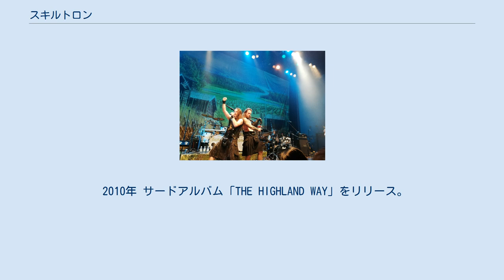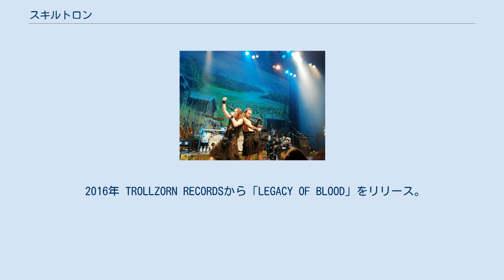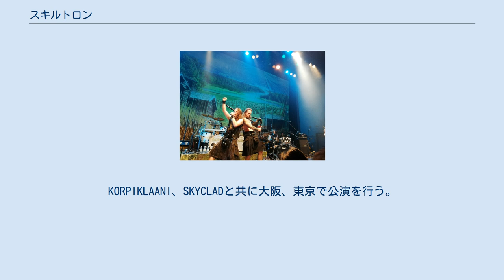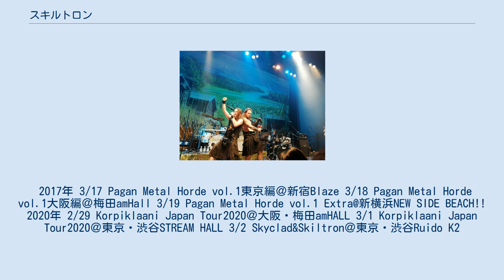スキルトロン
スキルトロン（Skiltron）は、エミリオ・ソウトによって2004年にアルゼンチンで結成されたフォーク・パワーメタルバンド。
現在のメンバーはアルゼンチン・イギリス・フランス・フィンランド出身と多国籍で、活動拠点はヨーロッパ。
バグパイプを中心にヘヴィメタルのパワーとケルトの魅力を融合させた独特な世界観を表現するサウンドがトレードマークとなっている。
 2004年 エミリオ・ソウトによってブエノスアイレスで結成。
 3曲のデモ「GATHERING THE CLANS」をリリース。
 2006年 ヨーロッパのレコードレーベルUNDERGROUND SYMPHONYからデビューアルバム「THE CLANS HAVE UNITED」リリース。
アルゼンチンで初めてリリースされたフォークメタルアルバムとなる。
 2008年 セカンドアルバム「BEHEADING THE LIARS」をリリース。
 2010年 サードアルバム「THE HIGHLAND WAY」をリリース。
 GRAVE DIGGER、IN EXTREMO、KORPIKLAANIと共に南米ツアーでアルバム「THE HIGHLAND WAY」のプロモーションを行う。
初期のライブのほとんどはアルゼンチンで行われた。
 2012年 MARTIN WALKYIER（元SABBAT & SKYCLAD）をゲストシンガーに迎え、イギリスツアーを敢行。
ヨーロッパでのライブデビューを果たす。
 2013年 6月にドイツのレコードレーベルHELLION RECORDSから「INTO THE BATTLEGROUND」をリリース。
定期的にヨーロッパツアーを行い、ドイツのHEADBANGER、イギリスのBLOODSTOCKに出演。
 2014年 HORNERFEST、DONG OPEN AIRに出演。
 2015年 WACKEN OPEN AIRに出演。
世界規模のメタルフェスに参加した初めてのアルゼンチン出身のバンドとなる。
その他フェスにも出演、9月にはイギリスツアーも行う。
 2016年 TROLLZORN RECORDSから「LEGACY OF BLOOD」をリリース。
2ヶ月間で20カ国50公演を行う大規模なヨーロッパツアーを敢行。
 2017年 初来日。
EQUILIBRIUM、SUIDAKRAと共に東京、大阪で公演、新横浜でも公演を行う。
 2018年 WACKEN OPEN AIR、BLOODSTOCK FESTIVALでの公演を含め、ヨーロッパ各地で多くのライブを行う。
 2019年 WACKEN WINTER NIGHTS AND CERNUNNOS PAGAN FESTIVALに出演。
 2020年 2月のイギリスツアーののち再来日。
KORPIKLAANI、SKYCLADと共に大阪、東京で公演を行う。
6枚目のアルバム作成開始。
 2021年 2/23放送のNHK FM「今日は一日“ハードロック／ヘビーメタル”三昧VII(2)」で「リードギターならぬリードバグパイプ」という紹介とともに「SKILTRON」がオンエア。
 現在、秋にリリース予定のアルバムを作成中。
 2017年 3/17 Pagan Metal Horde vol.1東京編＠新宿Blaze 3/18 Pagan Metal Horde vol.1大阪編＠梅田amHall 3/19 Pagan Metal Horde vol.1 Extra@新横浜NEW SIDE BEACH!! 2020年 2/29 Korpiklaani Japan Tour2020＠大阪・梅田amHALL 3/1 Korpiklaani Japan Tour2020＠東京・渋谷STREAM HALL 3/2 Skyclad&Skiltron＠東京・渋谷Ruido K2